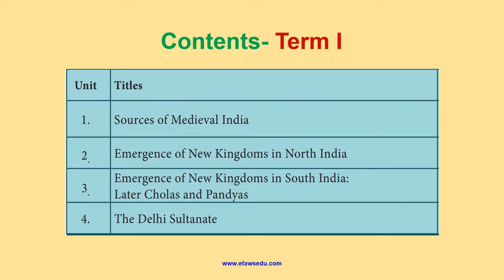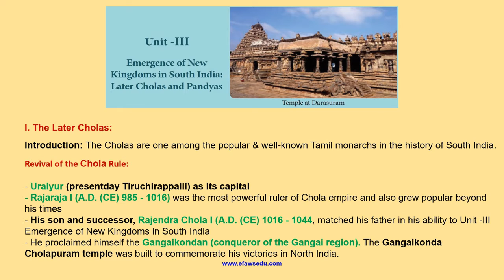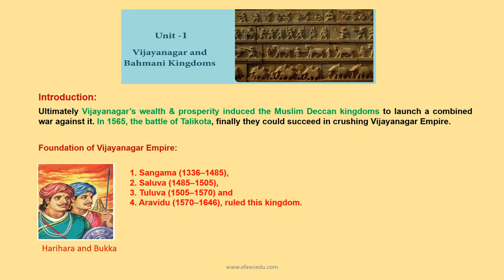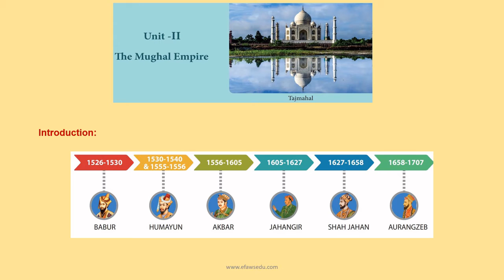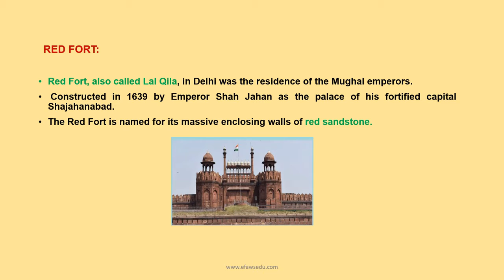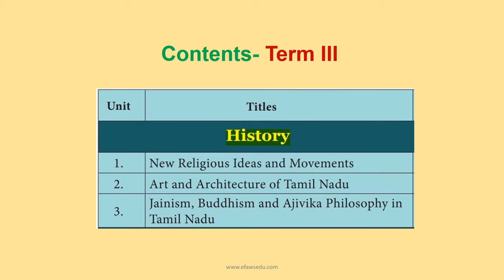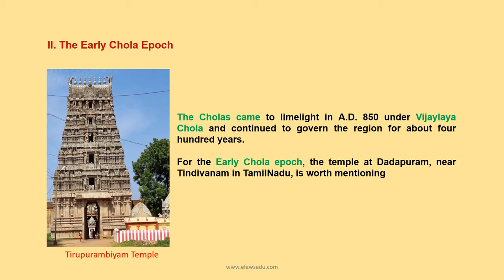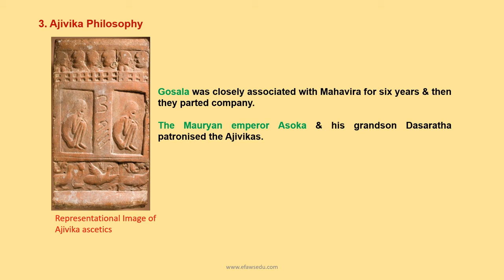TNPSC3 || History-2 (Samacheer Book Standard VII )